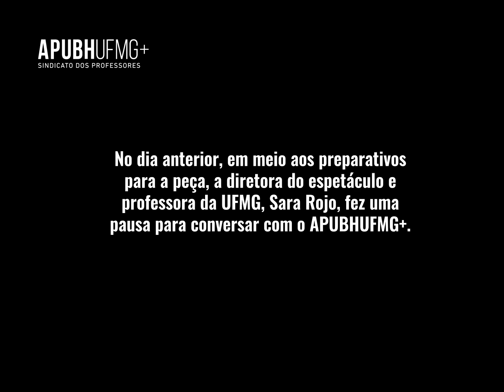ENTREVISTA | Sara Rojo, diretora da peça 'Balada para Sofrer con Gusto': “A cultura é política”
O APUBHUFMG+ conversou com com Sara Rojo, diretora do espetáculo “Balada para Sofrer con Gusto” e professora da Faculdade de Letras (FALE).

No dia 3 de julho, o Grupo de Teatro Mulheres Míticas trouxe a peça “Balada para Sofrer con Gusto” para a UFMG. Arte e política marcaram as duas apresentações do espetáculo, no Auditório da Reitoria. A comunidade universitária prestigiou a atividade cultural, que contou com o patrocínio do Edital de Apoio a Professores e Professoras Filiadas do APUBHUFMG+ e com o apoio da Pró-Reitoria de Cultura.

Nesta peça, o grupo de teatro experimenta novas linguagens tais como a Revista e a performance Drag, em uma montagem que vai da poesia transgressora de Copi (persona do dramaturgo e multiartista Raul Damonte Botana) ao resgate de Evita Perón (atriz e primeira-dama) como figura chave do peronismo. O espetáculo conta com dramaturgia inédita, assinada em conjunto por Éder Rodrigues.